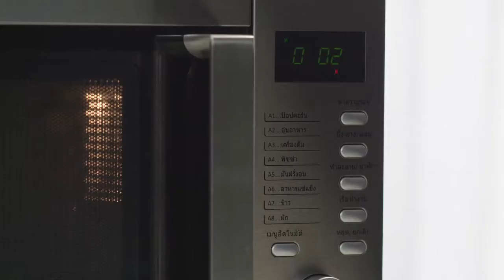MONKEYS ARE GRATEFUL --- A SHORT FILM ABOUT A HAPPY FAMILY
Monkeys are grateful-
The most lovely story in this house with the "monkey" is a new member in the house.
I will give you warmth. You can not laugh.
I would love to watch it.
I feel free when we’re together
True love and smiles when I'm at home
The sound of laughter keeps me warm
Safe and rest comfort at home